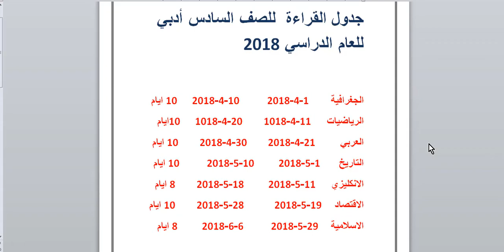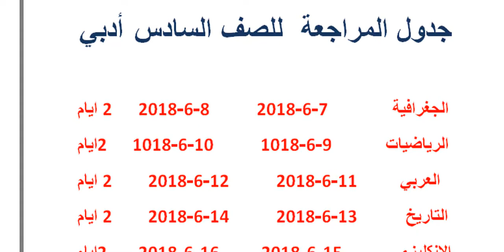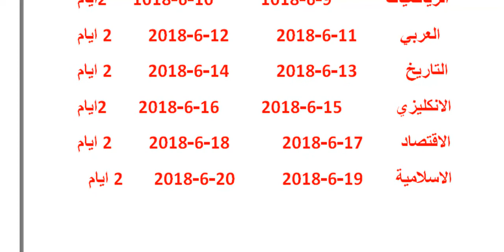جدول القراءة والمراجعة للسادس الادبي .. دور اول 2018